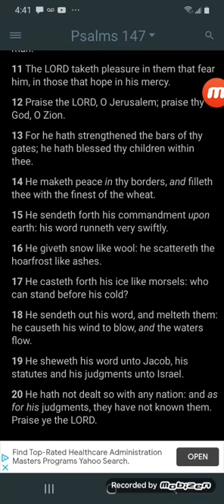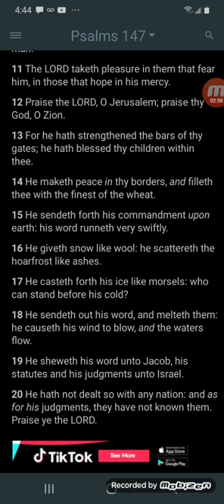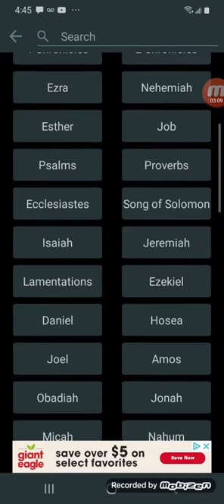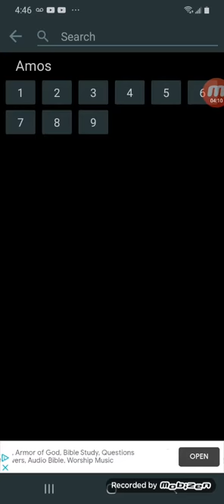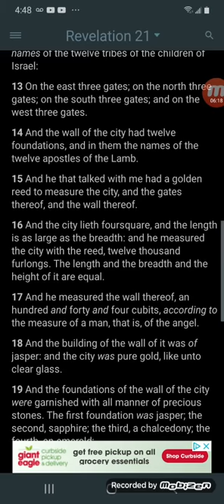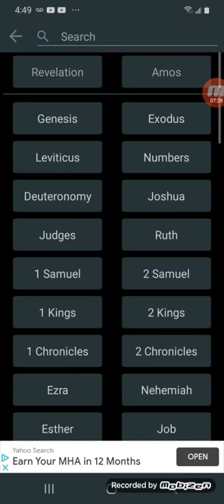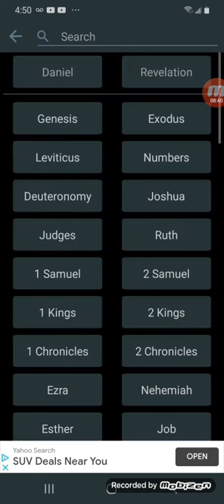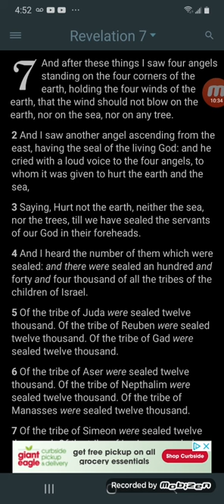kingdom is for Israelites only